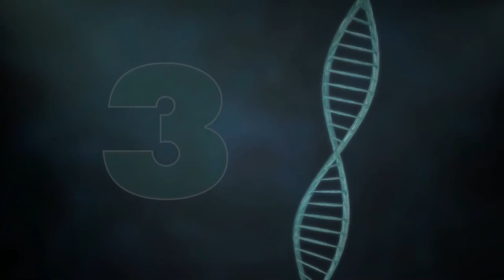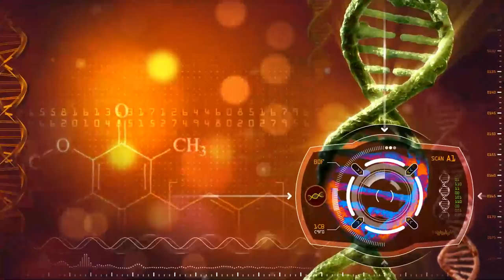Top 10 Best Small Guard Dog Breeds for Security - Dogs 101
Top 10 Best Small Guard Dog Breeds - Dogs 101 - Are you searching for a small dog breed that can not only keep you company but also protect you and your home? Look no further than these 10 “vicious” breeds that may be small in size but big in personality. From the dynamic Miniature Pinscher to the courageous Miniature Bull Terrier, these small dogs can warn you of danger and even deter potential home invaders.

0:00 Introduction to Best Small Guard Dog Breeds for Security
1:07 Miniature Pinscher Guard Dogs
2:01 Dachshund
2:53 Chihuahua
3:48 Boston Terrier
4:33 Lhasa Apso
5:30 Scottish Terrier
6:15 Toy or Miniature Poodle
7:04 Miniature Schnauzer
7:47 American Eskimo Dog
8:31 Miniature Bull Terrier
9:21 Conclusion